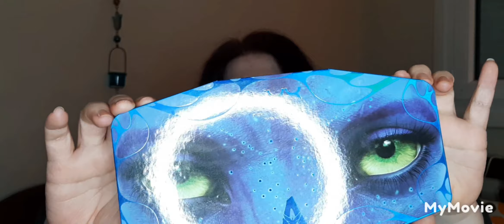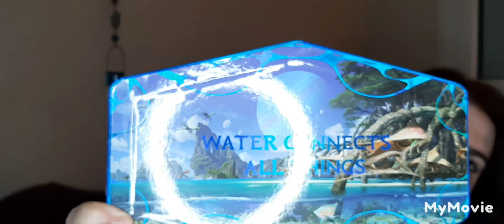Haul Nyx Cosmetics (Avatar 2)